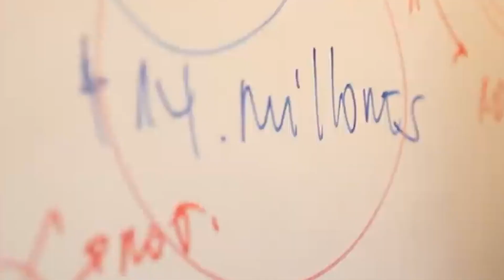Continúa análisis de reforma que extingue deudas y obligaciones del CAE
La comisión de Educación prosigue con las audiencias en el marco del proyecto que extingue todas las obligaciones del Estado con las instituciones bancarias y usuarios del Crédito con Aval del Estado.